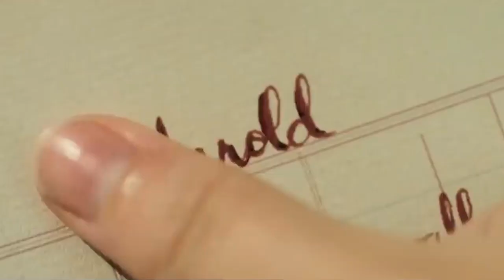Critica: SINISTER / Geostorm / CONAN 2011 / HISTORIAS DE MIEDO PARA CONTAR EN LA OSCURIDAD / PV#69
Aunque la semana en el canal ha sido mas tranquila de lo habitual, hemos tenido tiempo de sobra para ver varias películas de todo tipo, además, dando cabida a ese terror pendiente, como SINISTER o HISTORIAS DE MIEDO PARA CONTAR EN LA OSCURIDAD, sin olvidarnos de Viernes 13 6º parte o CONAN EL BARBARO (Remake).